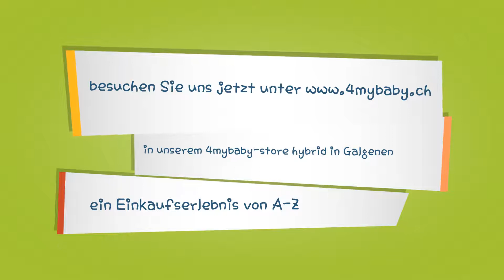4mybaby.ch das Einkaufserlebnis ;)